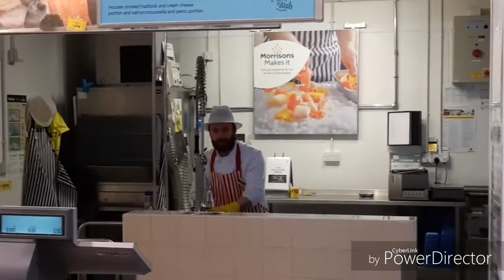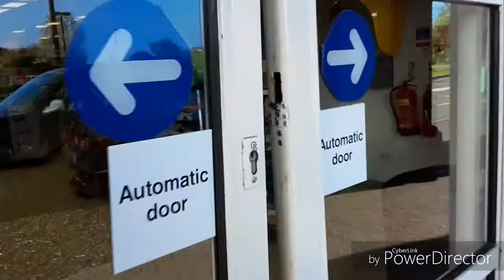SUPERMARKET TOUR CROMER NORFOLK